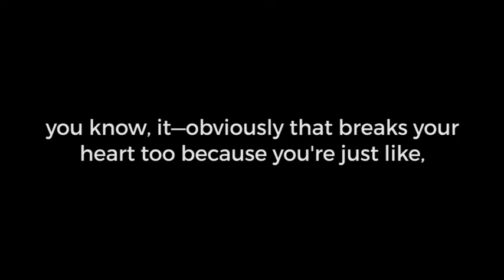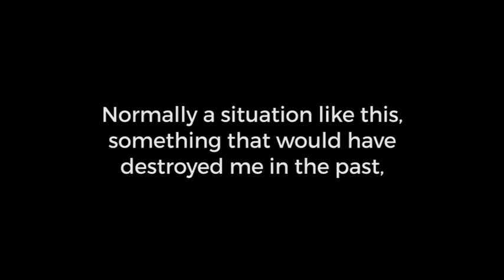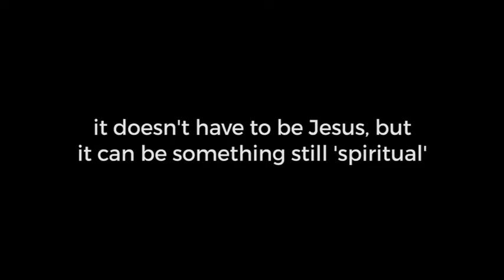My Testimony | From 17 Years an Atheist to New Age to Jesus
I never really understood the power of a testimony until I started sharing mine with others. I don't really think mine is all that special, but God has put this on my heart to share so that others who may have similar experiences can relate and feel encouraged. Also for those who may know me personally that don't know how this came about, whether they knew me before my walk or after, thanks for checking this out. This video is anything but perfect (it's got some missing video and it's lengthy), but as a recovering perfectionist, I give myself the grace to put it out there regardless of everything that tried to stop me from doing so.

[And no wonder, for even Satan disguises himself as an angel of light. 2 Corinthians 11:14]

By no means am I making fun of or wanting to make myself seem better than those who are currently stuck in their disbelief of God or for those who are still refusing or skeptical to accept Jesus. I'm just someone who was awoken to the deception of the enemy in so many aspects of this world and wants to warn others too, especially those who are either deeply in or just diving into the New Age spirituality that's becoming mainstream these days. I know people who have been in it for a while, make their living off of these practices, or are just starting to get into it. I can see and feel the desperation for meaning and purpose emanating from them, just like I once had, and I just want you to know that nothing will ever fill you the same way Jesus does. And again, this is coming from someone who was stubbornly anti-religion and anti-god to the core.

Looking back, it's hard to believe that I spent more years of my life hating myself and wanting to die and end my life every single day, to now loving life and all it has to offer. All of the glory goes to God for this though, he's the wonderful author of my story. You're not alone in your struggles and you are so deeply loved just as you are. Don't ever let anyone make you believe you have to deserve love. God gives you his love freely, willingly, and unconditionally—no strings attached. The hard part of course is to believe it after you've been hurt so much by man.

Thank you for taking the time to read and watch this :)